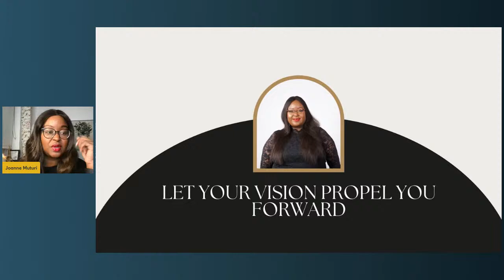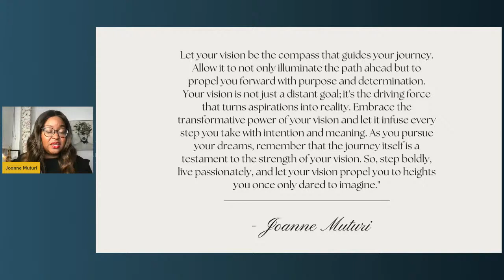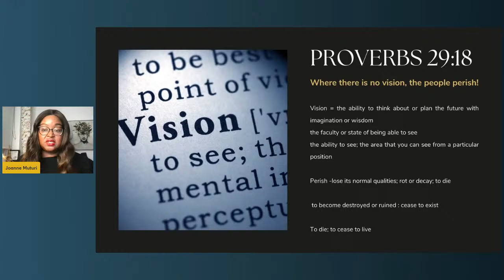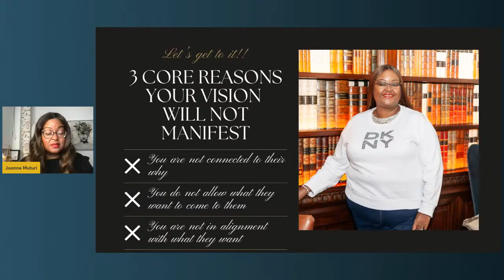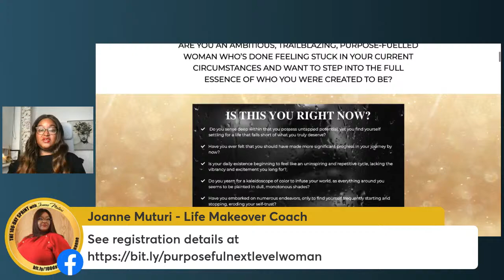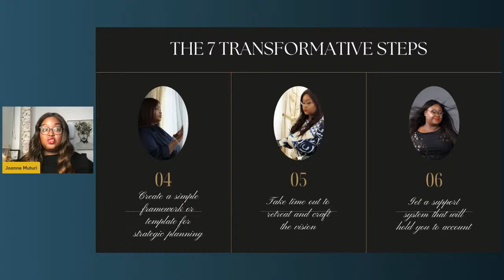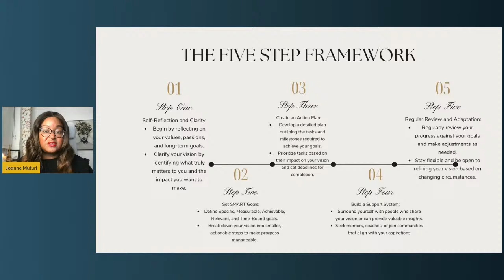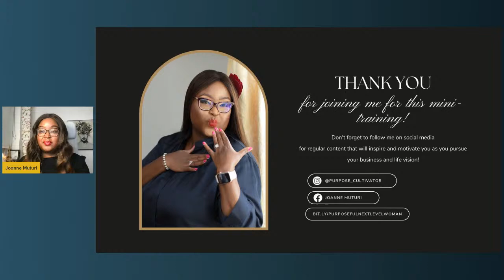Six Fundamental Foundations Needed for The Creation of an Aligned Vision for your Life & Business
Six Fundamental Foundations Needed for The Creation of a Purposeful, Next Level Vision for your Life & Business